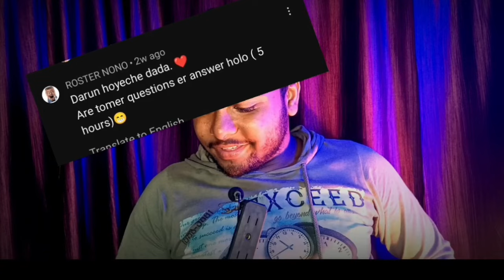তারা মা রং করা । The God Repair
Hallo bondhura ami Bubun ar tomra dekh6o amr interesting chanel Bubun Art Entertainment toh aj amr video ta jodi vlo lege thake tahole like and share kore dao ...ar ei rokom aro video pete please subscribe kore nao.

yours quarries: